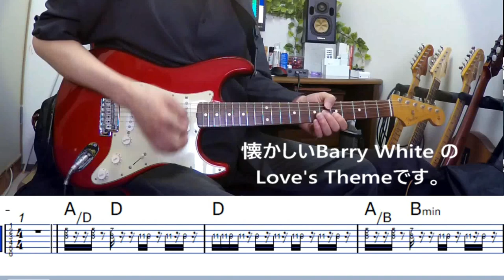【TAB】愛のテーマ （ Love's Theme ）/ Barry White / キャセイパシフィック航空のCM曲のGuitar cover + Chords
It is a guitar cover of "Love's Theme" of "Barry White".
It has TAB and Chord.
The song was used in a commercial for Cathay Pacific Airways back in the day.
Listening to this makes me want to get on an airplane and go on a trip.
I increased the tempo a little and played it.
There is also an improvisation solo in the second half.

”Barry White”の” Love's Theme”のギターカバーです。
TABとChordの載せています。
その昔、キャセイパシフィック航空のCMで使われた曲ですね。
これを聴くと飛行機に乗って旅行に行きたくなります。
少しテンポアップして弾いてみました。
後半はアドリブソロもあります。
リットーミュージックのGuitar Magazine誌の 誌上コンテストにて”優秀賞”と”審査員特別賞”の受賞経験があるKozo NakamuraのHPです。